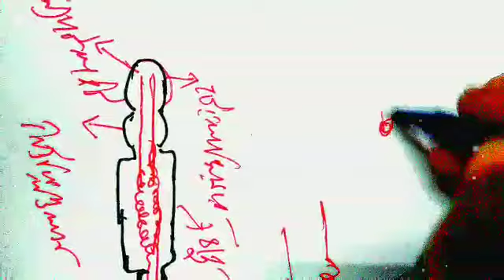Class X Physical structure of Chromosome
Video from Aruna Kundu